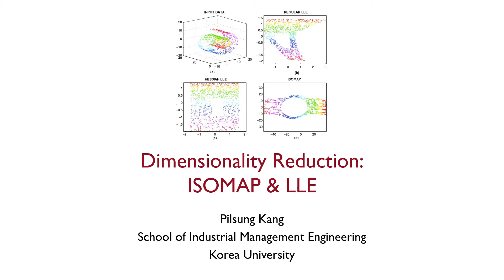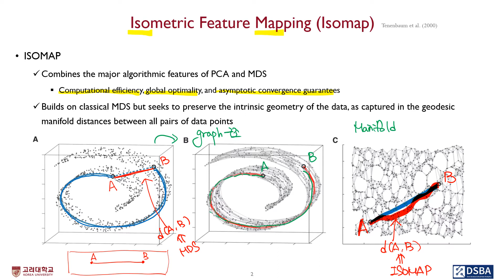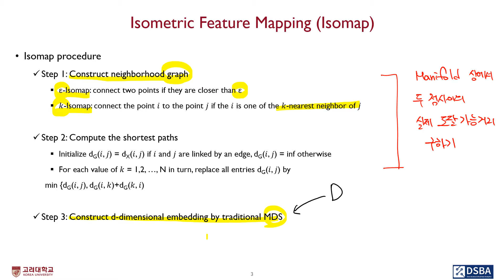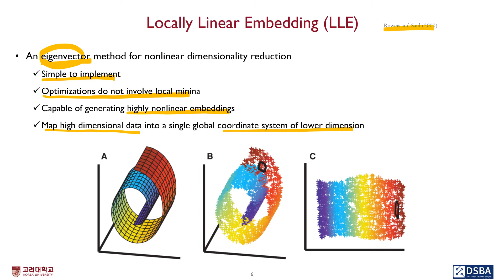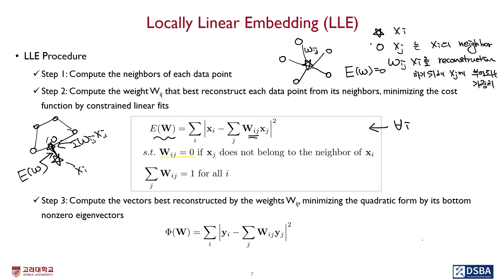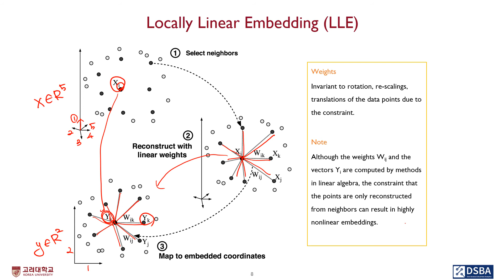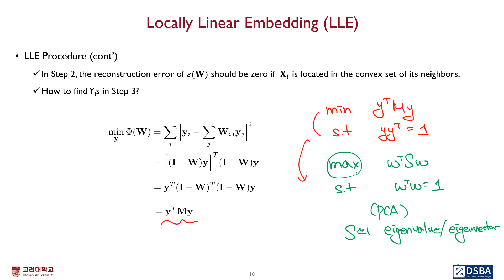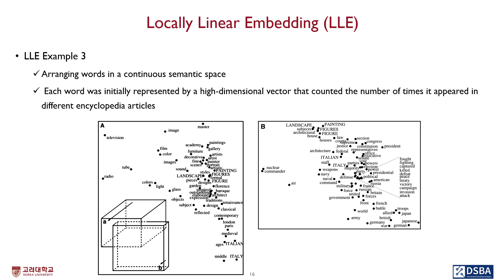01-6: Dimensionality Reduction - ISOMAP & LLE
고려대학교 일반대학원 산업경영공학과
비즈니스 애널리틱스

1장: Dimensionality Reduction
Part 6: 비선형차원축소 - ISOMAP & LLE